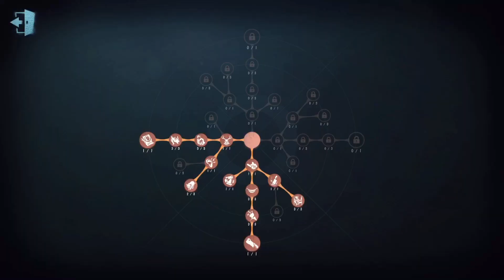#17 Lucky guy | Pro Player | Moonlit River Park | Qualifying | Gameplay | Identity V